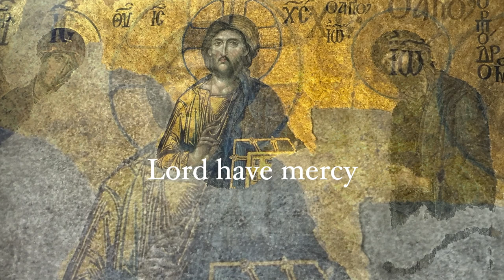Kyrie (Lyric Video)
From ANTIPHON
Featuring the Deesis Mosaic (12th cent)
Hagia Sophia, Istanbul, Turkey

Voice: Janet Marie Chvatal
Keys: Jeff Johnson
Violin: Wendy Goodwin
Cello: Jami Sieber